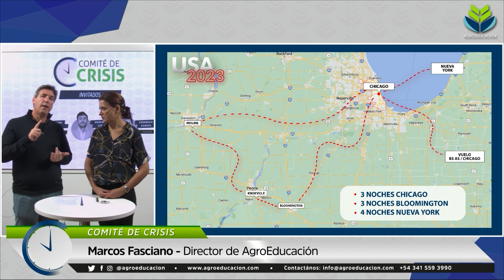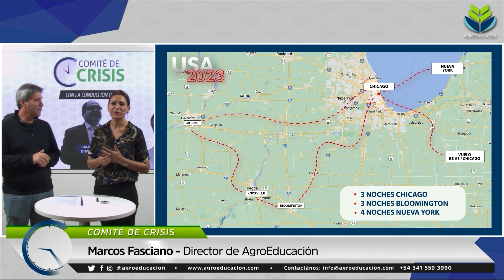Todas las Novedades Acerca de los Próximos Viajes de AgroEducación - Marcos Fasciano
Fragmento del Comité de Crisis #160 (Emitido el 27 de abril de 2023)